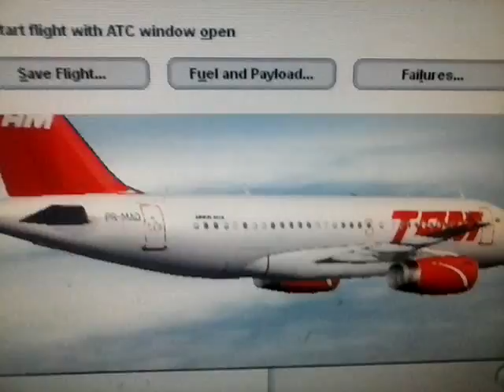Avião da Tam